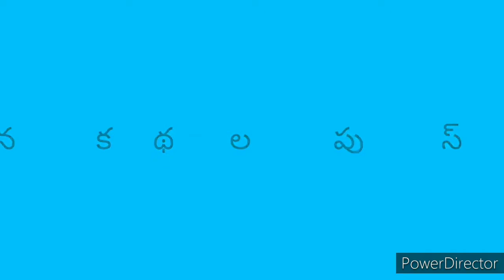పాపన్నకథలు.[42] | Paropakari Papanna Kathalu | Chandamama Kathalu Audiobook